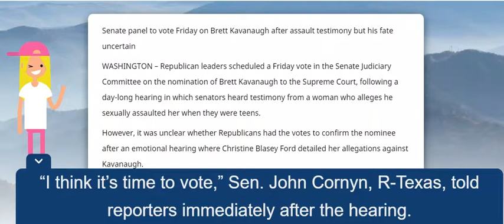Senate panel to vote Friday on Brett Kavanaugh after assault testimony but his fate uncertain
Senate panel to vote Friday on Brett Kavanaugh after assault testimony but his fate uncertain WASHINGTON – Republican leaders scheduled a Friday vote in the Senate Judiciary Committee on the nomination of Brett Kavanaugh to the Supreme Court, following a day-long hearing in which senators heard testimony from a woman who alleges he sexually assaulted her when they were teens.

However, it was unclear whether Republicans had the votes to confirm the nominee after an emotional hearing where Christine Blasey Ford detailed her allegations against Kavanaugh. He has vehemently denied them.

Friday's vote in the Senate Judiciary Committee was scheduled for 9:30 a.m. If the committee approves the nomination, it would then go to the full Senate. Kavanaugh's appointment could be approved as early as Tuesday.

“I think it’s time to vote,” Sen. John Cornyn, R-Texas, told reporters immediately after the hearing.

Whether Kavanaugh survives may depend on a handful of Republican senators. Sens. Susan Collins of Maine and Lisa Murkowski of Alaska, both supporters of abortion rights, have remained noncommittal. So has Sen. Jeff Flake of Arizona, a member of the judiciary panel and frequent critic of Trump. Flake is not seeking re-election.

All three went out of their way Thursday evening to avoid reporters in the halls of the Capitol. Murkowski even had a separate car pick her up on the opposite side of the building. She didn't answer shouted questions about her vote.

Sen. Bill Cassidy, R-La., said he was unsure how a vote to confirm Kavanaugh would play out. “I don’t know if they have enough votes but they think it deserves a vote,” he said.